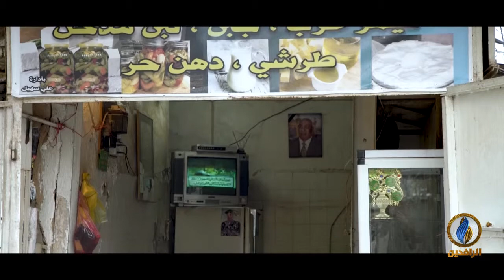بغداديات | النخوة والالتزام بالعادات البغدادية الأصيلة.. أهم مايميز أهالي محلة الشواكة